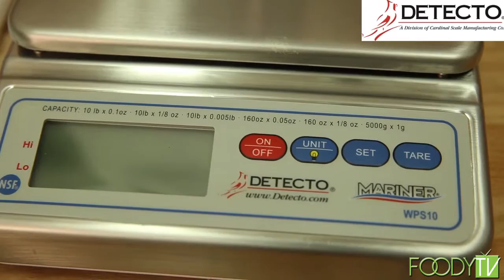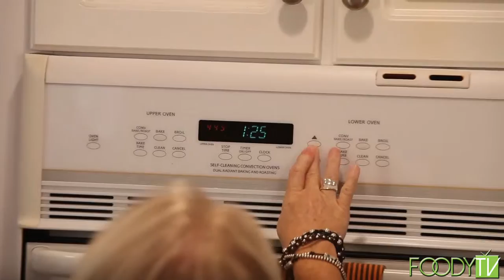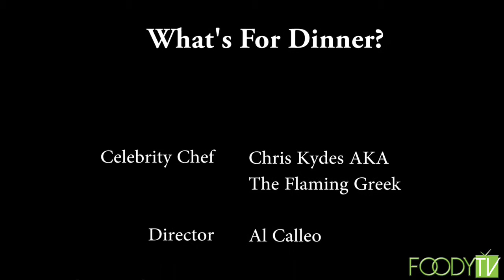What's for Dinner Season 1 Episode 4 - Fish and Vegetable Medley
Chef Chris Kydes prepares a wonderful dish full of fish, spinach, asparagus and tomatoes for a family for dinner!